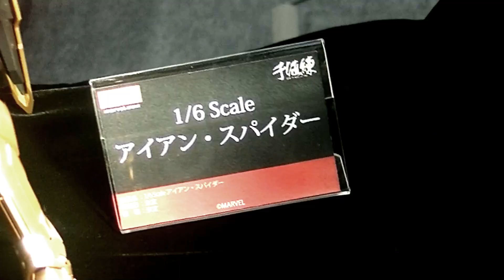C3AFA18T - Sentinel - Iron Spider (1/6 Scale) 千直練 - アイアンスパイダー (1/6スケール)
Sentinel is coming out with at 1/6 scale Iron Spider action figure!